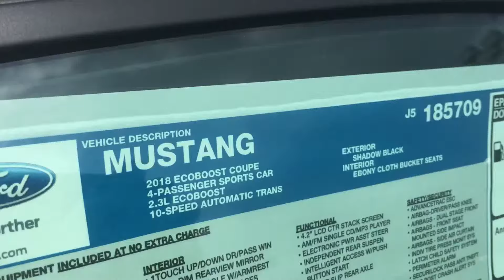2018 2.3L Mustang Ecoboost